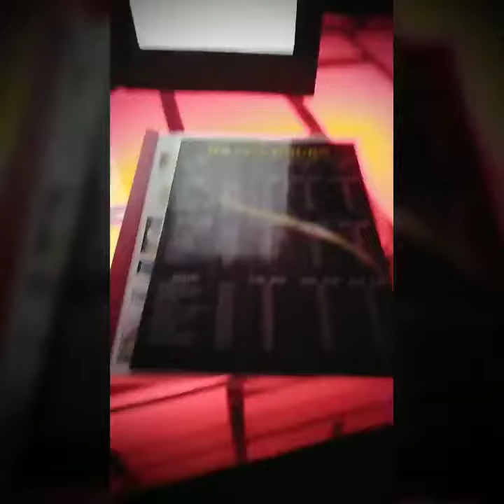EAST Rooftop Bar & Lounge, Huahin, Thailand 🇹🇭